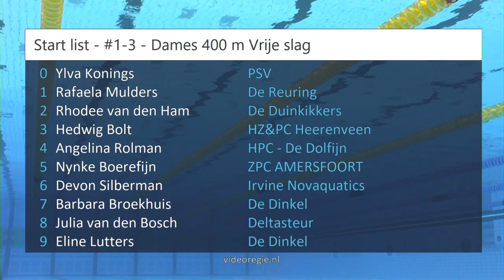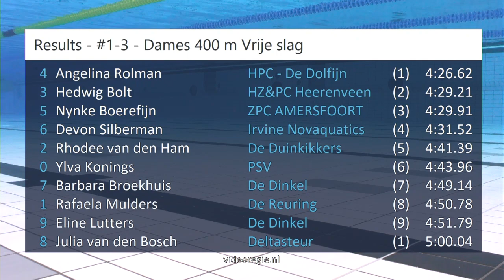#1-3 - Dames 400 m Vrije slag - NK lb Amersfoort 2023 | Zwemmen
NK lb Amersfoort 2023 - #1-3 - Dames 400 m Vrije slag